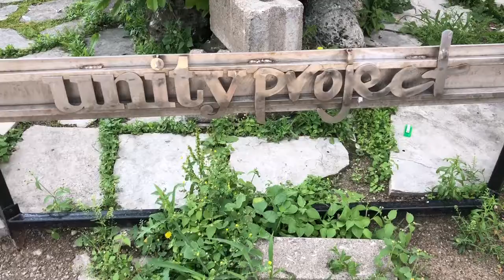Random Acts of Summer: Unity Project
Stax and Loop drop by the Unity Project to bring a much needed donation for Random Acts of Summer with the London Police Association!